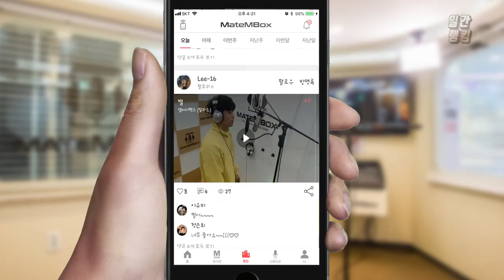메이트엠박스 일간 랭킹 TOP4 2020년 05월 19일 [Daily Ranking]